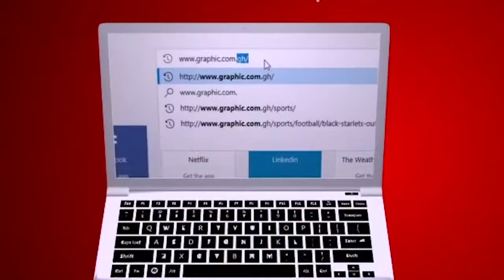Act of restoration Rev Dr Ebenezer Markwei